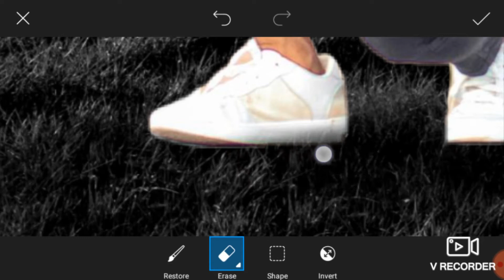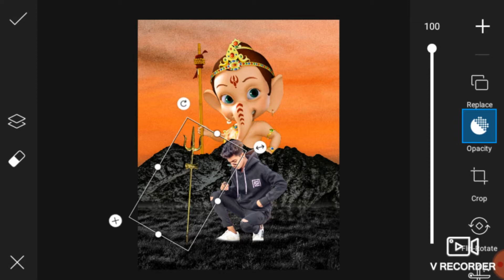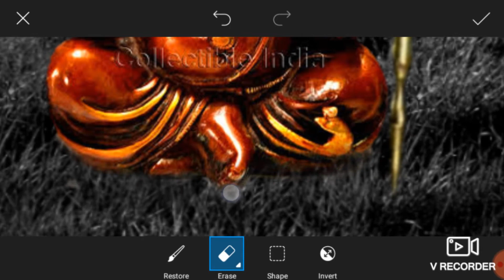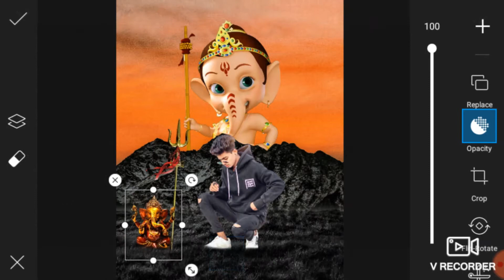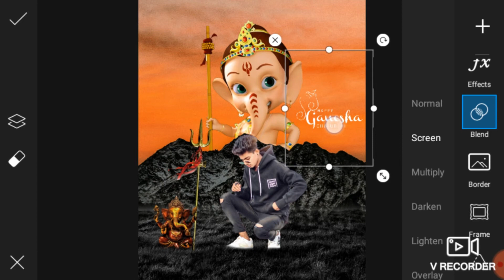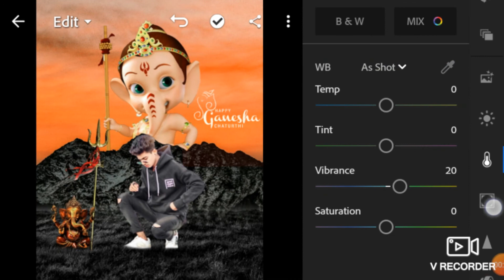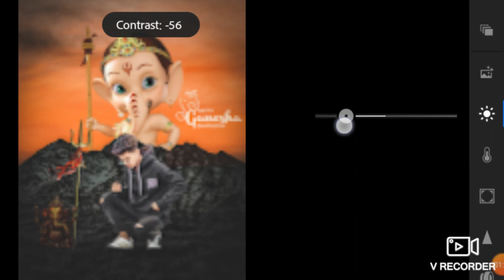Ganesh Chaturthi Special Photo Editing | PicsArt Editing | Full Tutorial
For Editing Contact in Whats app